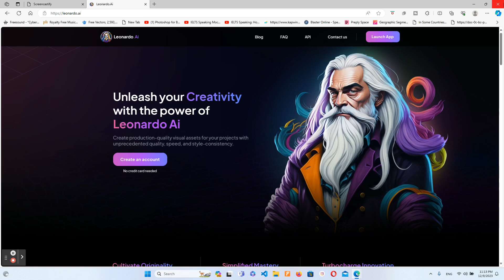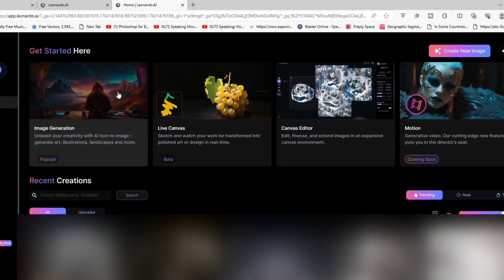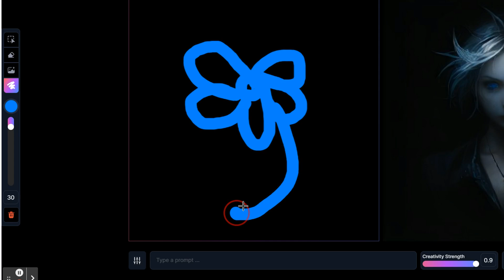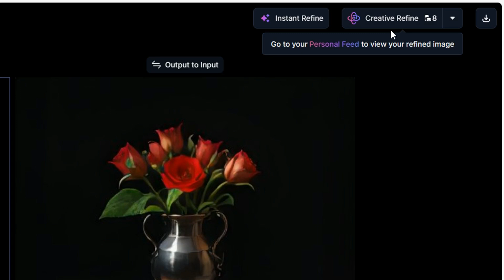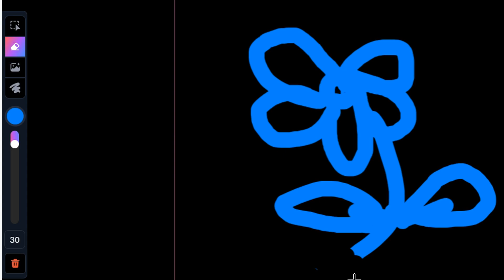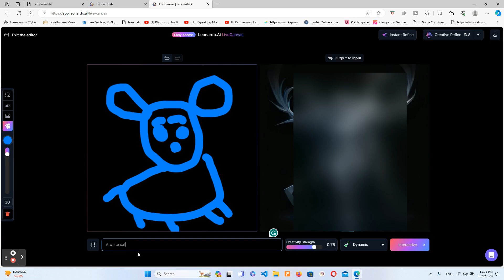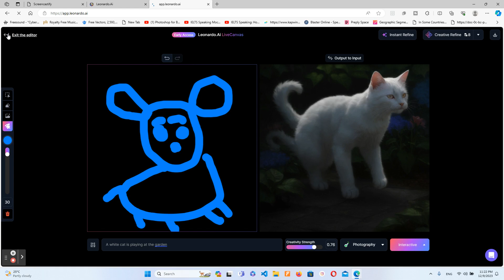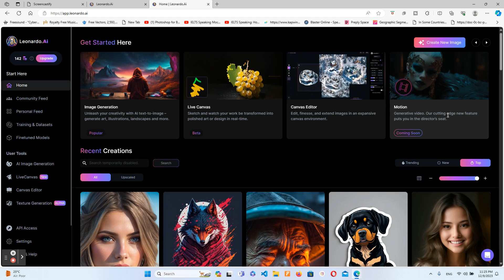تحديث جديد | توليد الصور بالذكاء الاصطناعي | Live Canvas in Leonardo ai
تحديث جديد من ليوناردو موقع توليد الصور بالذكاء الاصطناعي وهو Live Canvas
اسم الموقع
Leonardo ai
شاهد أيضاً